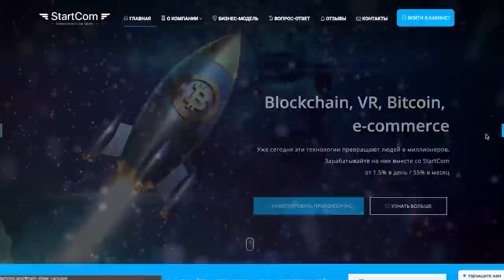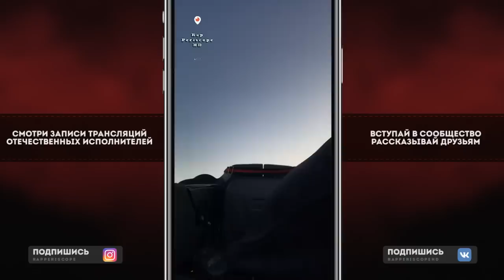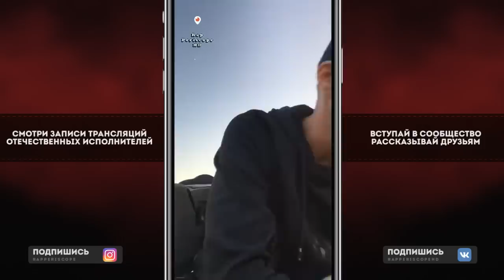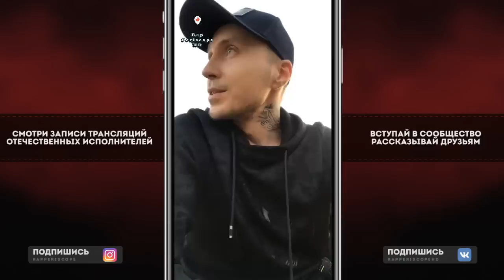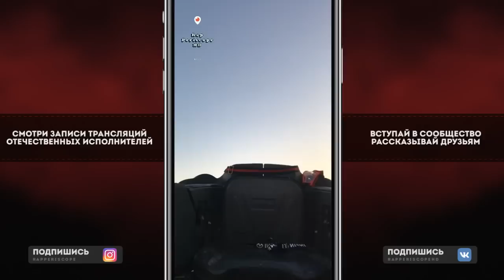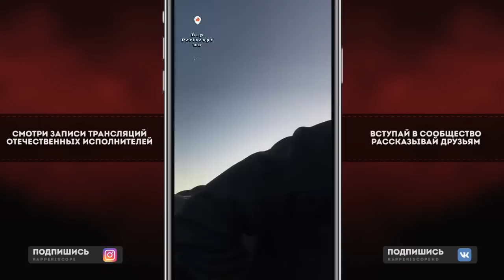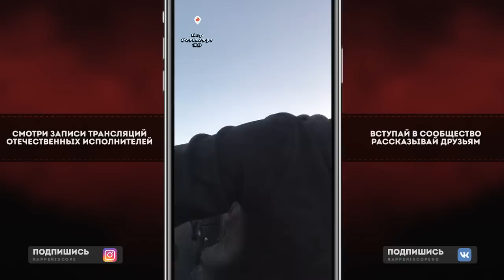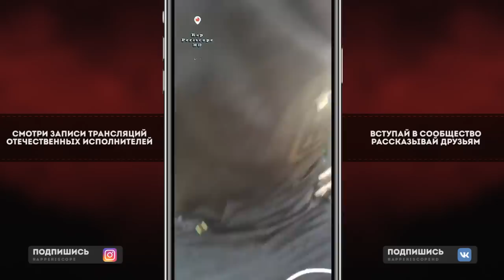Краснодеревщик о ATL, Многоточие, Versus, 25/17, Рем Дигга, Miyagi, Хаски, Смоки мо, Fuze